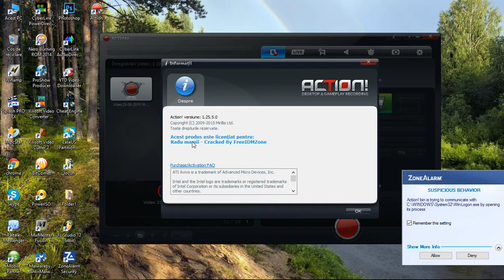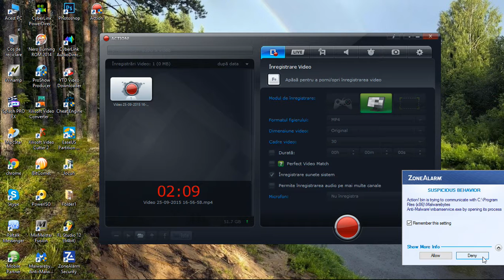Cum se comporta versiunea 1 25 5 in momentul deschiderii programului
Mirillis Action 1.25.5